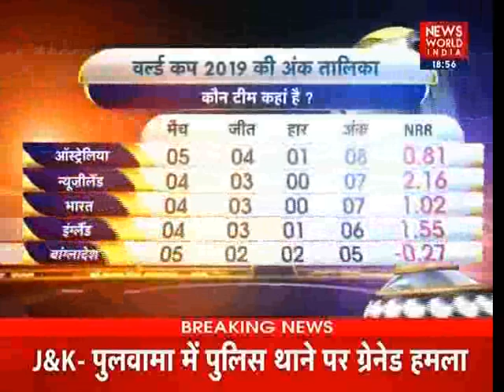NWI पर 'कप हमारा है' में सैयद हुसैन के साथ देखिए मोर्गन की वर्ल्ड रिकॉर्ड पारी और भारत को विराट झटका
वर्ल्ड कप पर विशेष में सैयद हुसैन और पूर्व क्रिकेटर सुनील कुमार के साथ इयोन मोर्गन की ऐतिहासिक पारी, बांग्लादेश की रिकॉर्ड जीत और शिखर के बाद भुवनेश्वर को लगी चोट पर सटीक विश्लेषण सिर्फ़ न्यूज़ वर्ल्ड इंडिया पर